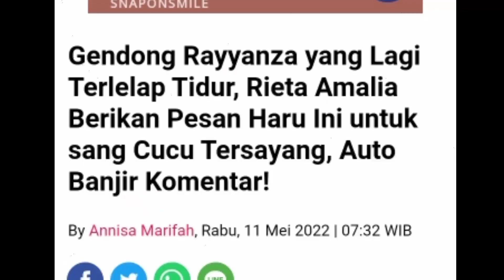Gendong Rayyanza yang Lagi Terlelap Tidur, Rieta Amalia Berikan Pesan Haru Ini untuk sang Cucu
Gendong Rayyanza yang Lagi Terlelap Tidur, Rieta Amalia Berikan Pesan Haru Ini untuk sang Cucu Tersayang, Auto Banjir Komentar!